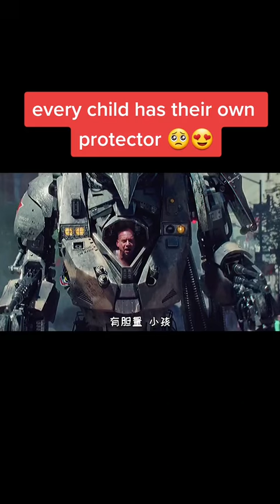Every child has their own protector 🥺😍superhero